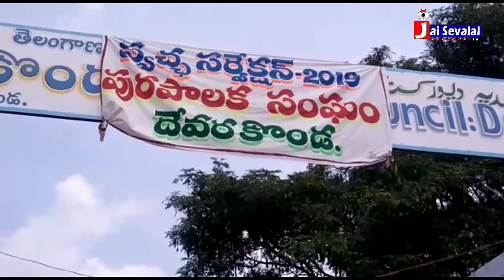నల్గొండ జిల్లా దేవరకొండ లో ఈ రోజు ఆర్. డి. ఓ. మారియూ ఎం ఆర్ ఓ గారి ఆధ్వర్యంలో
నల్గొండ జిల్లా దేవరకొండ  లో ఈ రోజు ఆర్. డి. ఓ. మారియూ ఎం ఆర్ ఓ గారి ఆధ్వర్యంలో ఓటరులకు అవగాహన  కార్యక్రమాన్ని  ప్రభుత్వ పాఠశాలల్లో మారియూ కళాశాల ముందు ఓటరు తాము ఎంచుకున్న అభ్యర్థి కి తమ ఓటు ను సక్రమంగా వేసినమా అనే టటువంటి నిర్దన చేసుకునేందుకు డిజిటల్ స్క్రీన్ పైన ఆ అభ్యర్థి నెంబరును సరి చూసుకోవాలి అనే విషయాన్ని ఓటరులకు v vp ద్వారా అభ్యర్థి పెరు తమ గుర్తు మారియూ నంబర్ కూడా ఖచ్చితంగా డిజిటల్ స్క్రీన్  7 సే క 0 డ్ల పాటు వస్తుంది తరువాత మళ్ళీ వేరొకరి ఓటును వేయడం జరుగుతుంది పైన రావడం సరి చూసుకోవాలి అని అందరికీ తెలియచేసినరు ఈ కార్యక్రమంలో వి ఆర్ ఓ పి. శిల్ప  మారియూ బూత్ లెవల్  ఆఫీసర్  బి ఎల్ ఓ మారియూ ఏ పి ఎం సి ఈ సి మారియూ సి సి ల ద్వారా ఓటరు అవగాహన కార్యక్రమాన్ని నిర్వహించారు